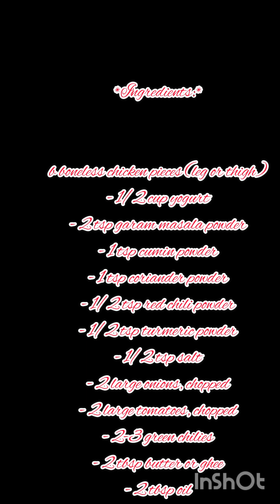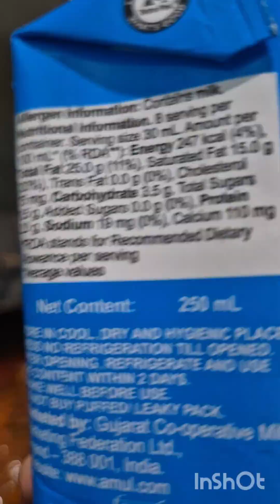chicken changezi recipe 😋 👌 try zarur karien